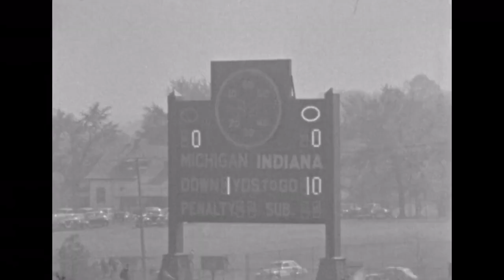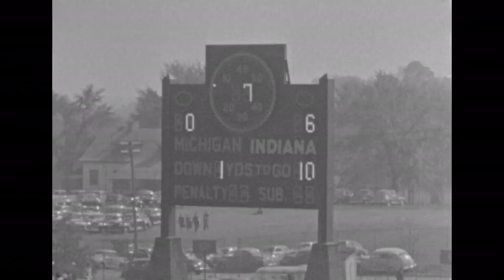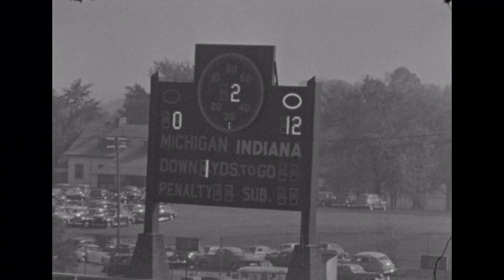1944 Indiana @ Michigan; College Football